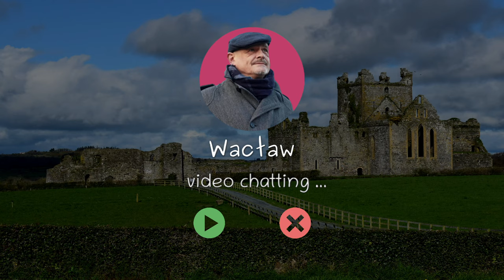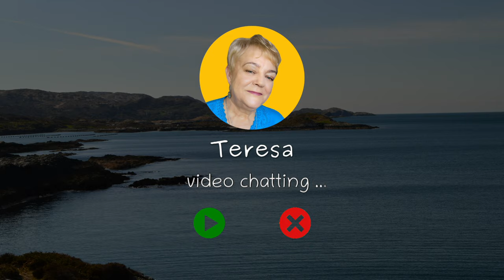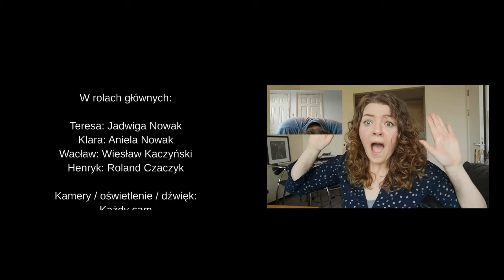[Dramakers] VIDEO CALL - Short movie 2020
0:00 Wstęp do filmu
2:48 Początek filmu

Scenariusz i reżyseria:
Aniela Nowak

W rolach głównych:

Teresa: Jadwiga Nowak
Klara: Aniela Nowak
Wacław: Wiesław Kaczyński
Henryk: Roland Czaczyk

Kamery / oświetlenie / dźwięk:
Każdy sam

Intro:
Maciej Karwowski

Montaż:
Roland Czaczyk

Muzyka:
"Swamp Walk"
Jingle Punks

Dereck Clegg

"Rapper of the year"
The Daily Note 401 Presents: Hil Holla Ft. Cam Bells

"Bellwether"
Manwomanchild

Max Surla/Media Right Productions

"Three Kinds of Suns"
Norma_Rockwell

"The Throne Room"
Sir Cubworth

Produkcja
Dramakers

Nakręcona Irlandia